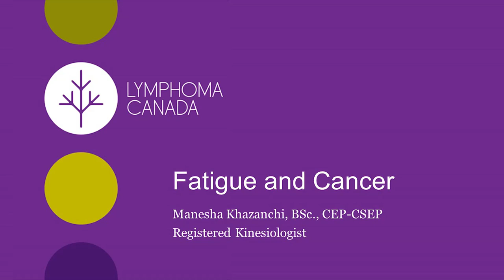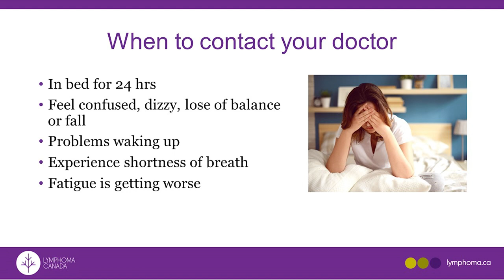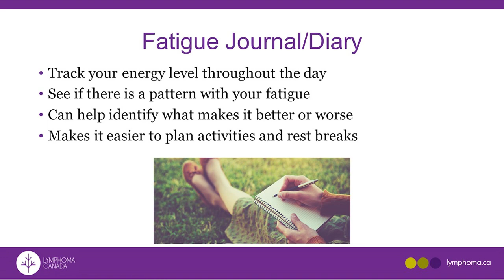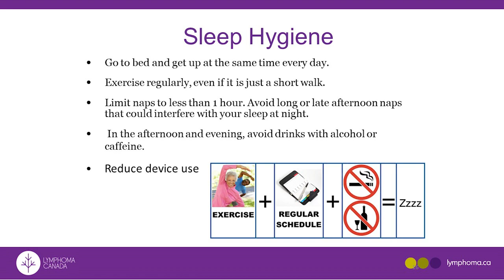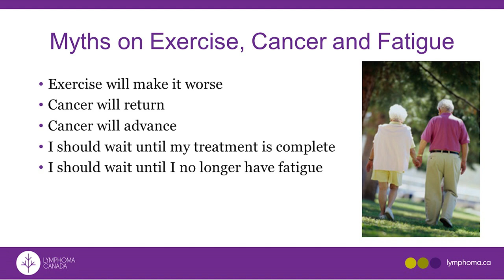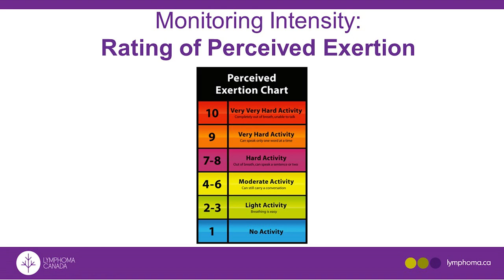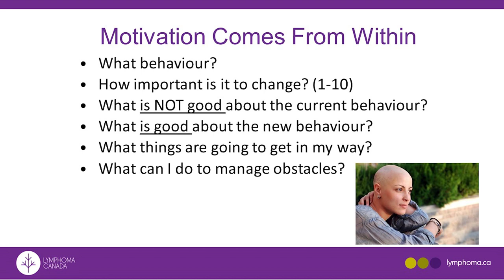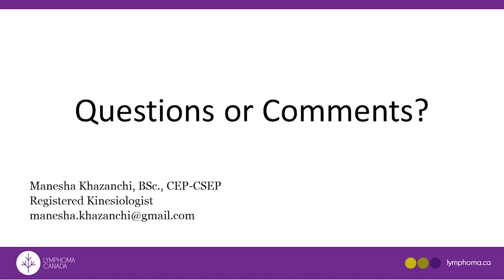Fatigue & Cancer Manesha Khazanchi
Lymphoma Canada National Conference 2019. This video discusses fatigue and cancer. Helpful strategies are recommended to manage fatigue through exercise.